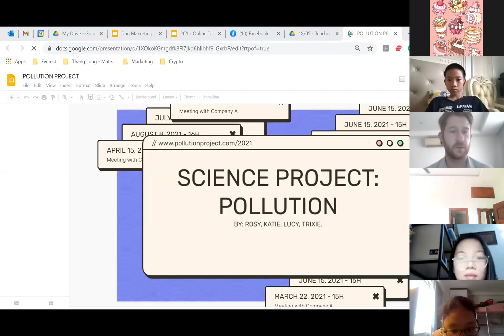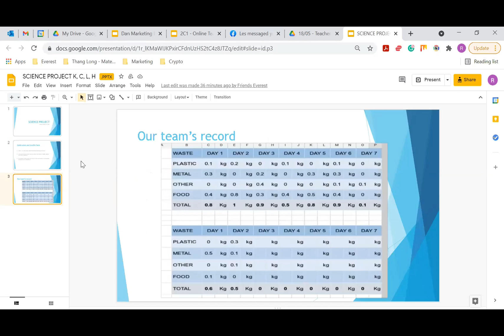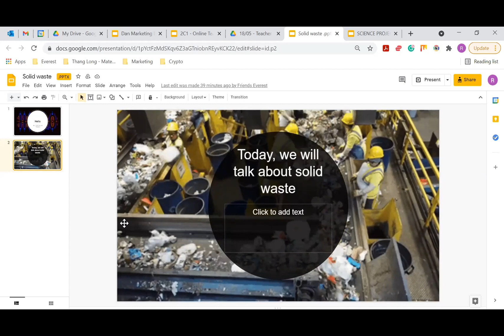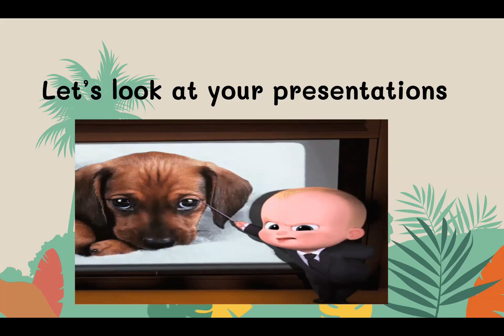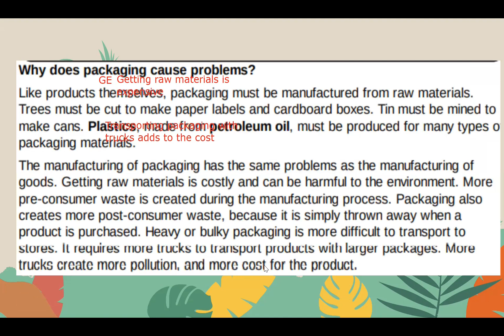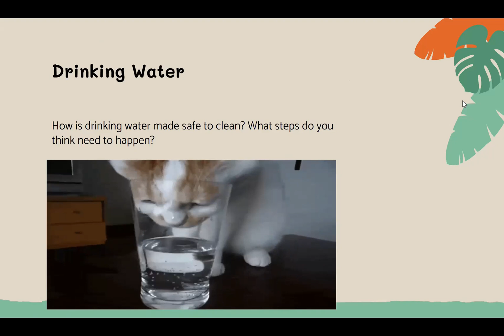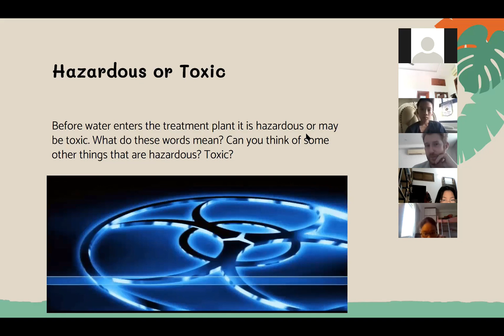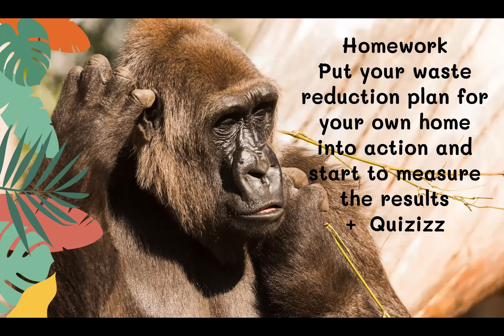5E5_Science_1905